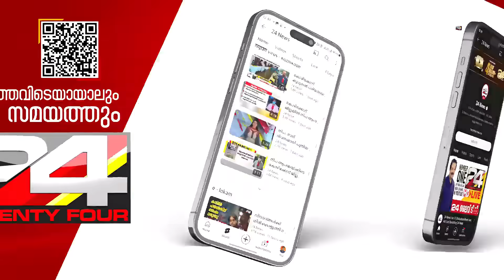കളമശേരി ബോംബ് സ്ഫോടനം ; കീഴടങ്ങിയ ആൾ കൊച്ചി സ്വദേശി മാർട്ടിൻ | kalamassery Zamra Convention Center